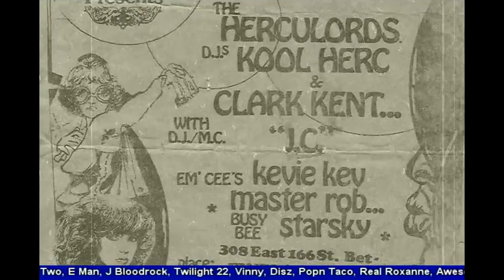some kinda magic